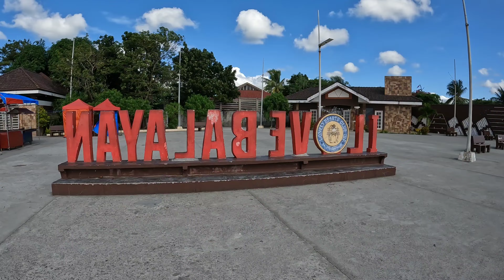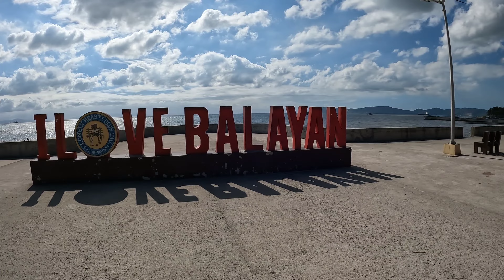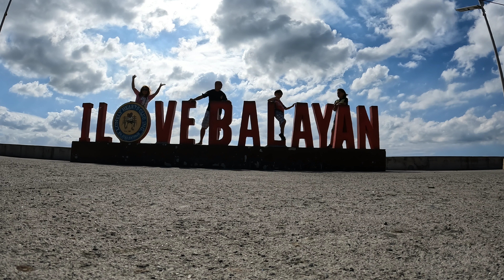baywalk ng Balayan